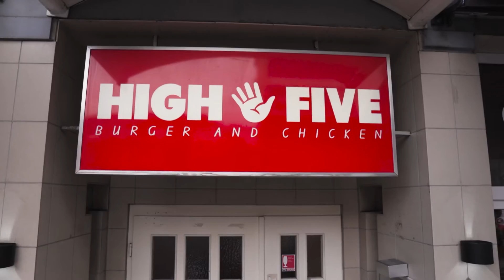Pforzheim NEXT | High Five [Burgergrill]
HIGHFIVE ist ein Pforzheimer Burger-Restaurant in der Nähe der Stadtbibliothek. Mit dem Qualitätsversprechen und der Handmade-Philosophie erlebst du hier ein einzigartiges Burgererlebnis. Da wir es schon selbst getestet haben, können wir es beruhigt weiterempfehlen.
(Urheber: Phuoc Chang Nguyen)

Pforzheim NEXT | Urban Blog Magazine

Beste Grüße
das PFNext-Team